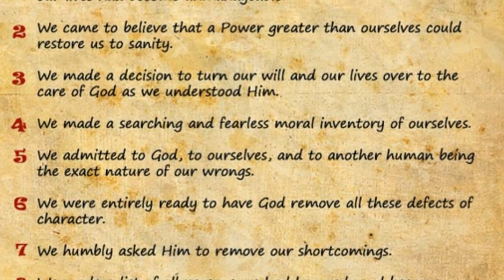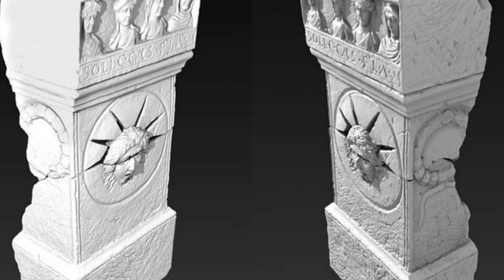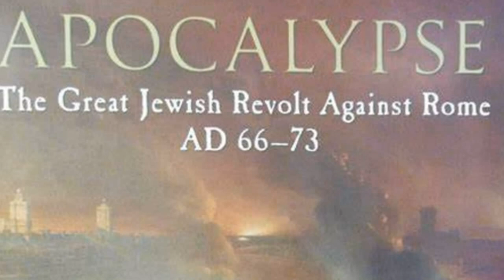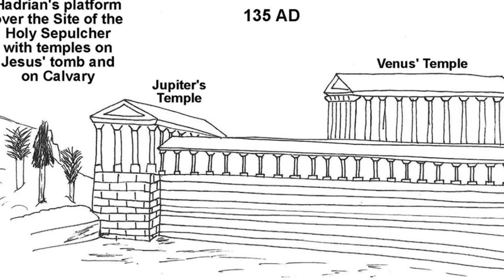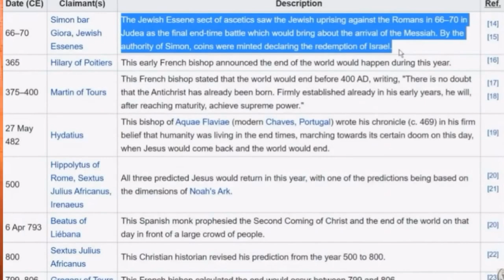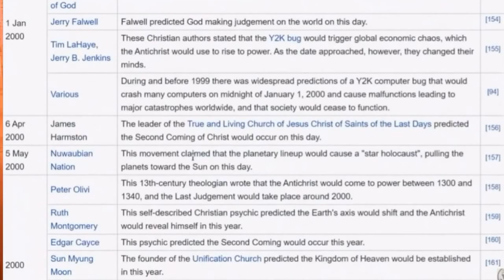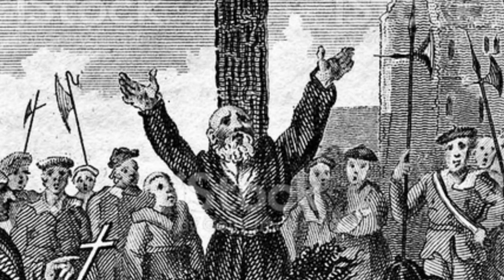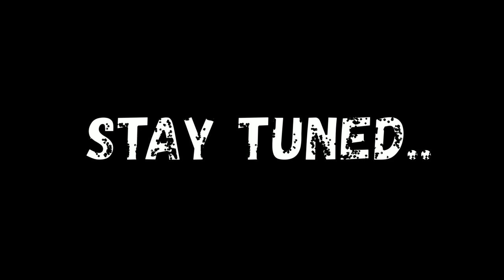Religion is the Opiate of the Masses - Myth Vision Podcast Derek Lambert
Me & Derek discuss how addicts in recovery are more susceptible to becoming a fundamentalist in any particular religion. We also discuss some interesting parallels between world religions and other various related topics.